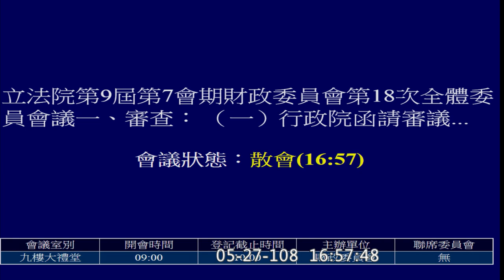2019 05 27 海關進口稅則 財政部 施義芳 費鴻泰 黃國昌 賴士葆 郭正亮 財政【立法院演哪齣？】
農委會
萬安演習
稅式支出評估

台巴協定 巴拉圭
ＣＰＴＰＰ
水產品
山藥
溫州蜜柑
瑪黛茶
10:43 黃國昌
穀類酒
15:04 黃國昌
27:52 黃國昌
車輛汰舊換新 環保標準
40:35